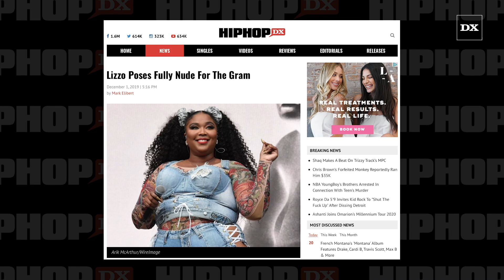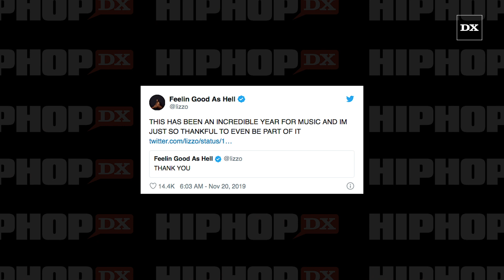Lizzo Poses With No Clothes On For Her Instagram Followers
Lizzo has been showing the world how comfortable she is in her own body all year with her energetic performances and spicy photo shoots on social media. On Sunday (December 1), she took that comfort to another level by sharing three photos on Instagram along with a video — all in the buff.